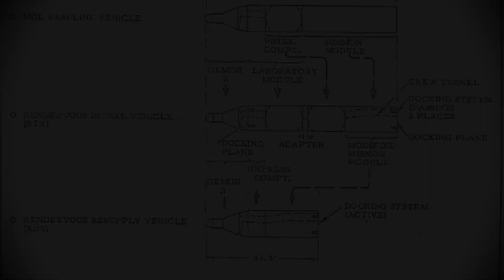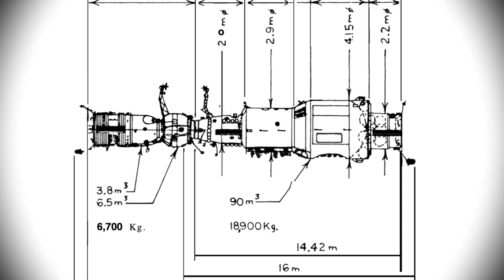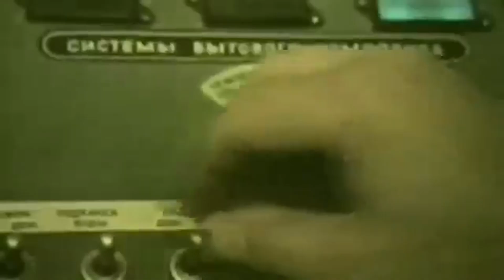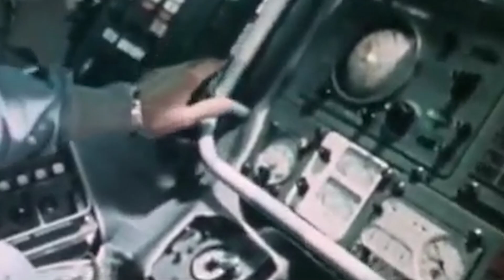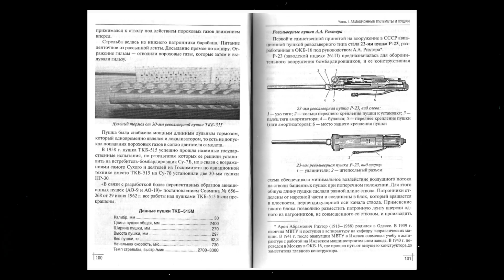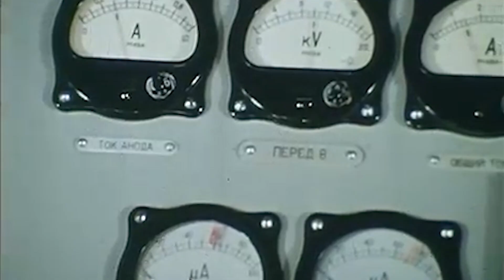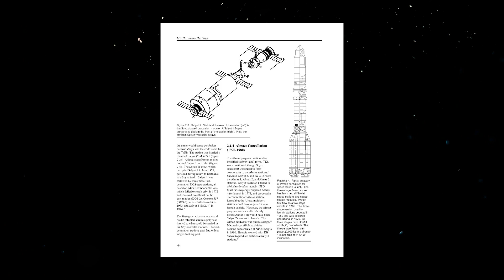The Space Cannon that was Actually Fired in Orbit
In July of 1974, the USSR fired the first and only cannon to be shot into space. Haunted by fears of U.S. spacecraft inspecting or attacking Soviet spaceships and satellites, the R-23M Kartech 23-millimeter cannon had been secretly installed on the Salyut-3 as part of Project Almaz… a top-secret military space station program camouflaged in the cloak of civilian space exploration. Fully armed and operational, the space weapon would remain one of the world’s most closely guarded secrets until the fall of the Soviet Union…